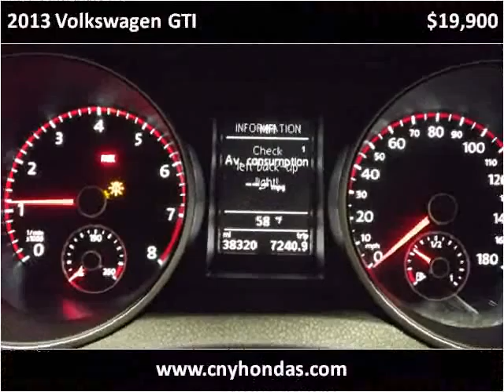2013 Volkswagen GTI Used Cars utica NY